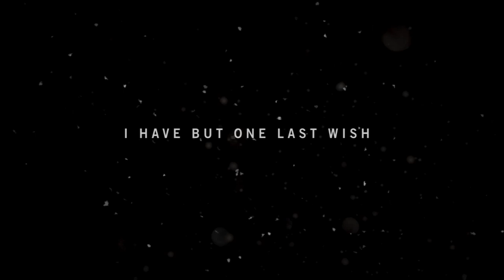Far Cry 4 - Part 1 (Graphics Son! / Torture / De Pleur's Compound)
Key Features

Developed by Ubisoft Montreal, Red Storm, Shanghai, Toronto, Kiev

Far Cry 4 Let's Play
Far Cry 4 Guide
Far Cry 4 Graphics
Far Cry 4 HD

Prologue
De Pleur's Compound
Torture
Kyrat
Pagan Min
Golden Path
Bell Tower
Banapur
Sabal
Darpan
Ajay Ghale